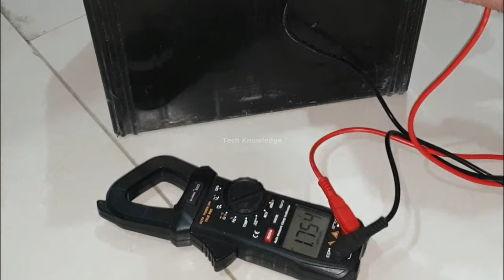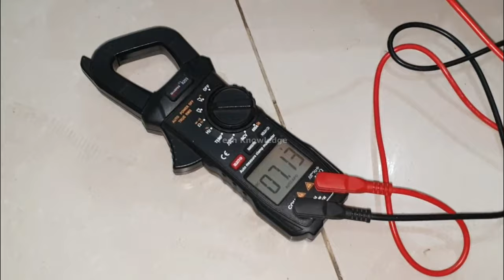Dry Battery Repair at Home Easily | Restore UPS/Car Old Dead Battery by Tech Knowledge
How To Repair Dead Dry Battery | Dry Battery Repair At Home | Old Dead Battery Repair | Tech Knowledge
In this video we will teach you how you can repair dry battery.  there are many types of batteries in the market but after 2 to 3 years our batteries does't give us good backup, so in this video we also learn how to restore dry battery at home,
Thanks...

Blue Bag       1 ~ 1.5     Ton     Rs. 1950     (with hose pipe free)
                       1.5 ~ 2.5  Ton    Rs. 2040      (with hose pipe free)

Home Made FOAM SPRAYER | Make Foam Pump for Car Wash, Bike & Animals at Home in 2 Min

Spray Machine    Rs. 840/-
( Imported ) (Color Red or Yellow)

for further Detail Whatsapp No.

Muhafiz Switch for Fridge , Freezer , LCD : Rs. 790

Muhafiz Switch for AC : Rs. 1890

Don't Waste AC Water | Best Usage & How to Make Money from Ac Waste Water | in Urdu  @Tech Knowledge ​

Ac Service at Home, with Self Made /  Home Made Cleaner / Learn How to Air Conditioner Cleaning part 1

Exhaust AC Cooler | Using Exhaust Fan as Room Air Cooler | Cheap Cooling System Experiment for Home

Tech Knowledge gives you the easiest ways to make useable things from waste, also repairing and maintenance of home appliances at home DIY. Thanks..